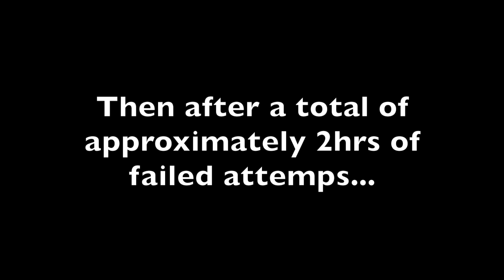VLOG 17 - I dropped it 15 feet UNDER GROUND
Santorini Greece Part 2 August 2017